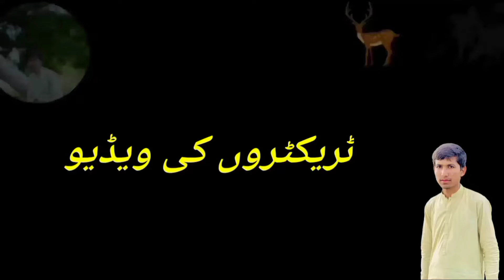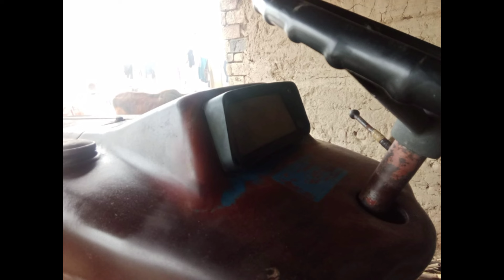Ford 3600 Modal 1980 For sale in today|All original Tarctor Ford3600 Modal 1980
Ford 3600 Modal 1980 For sale in today|All original Tarctor Ford3600 Modal 1980|VIP Ford 3600 Modal1980

اگر آپ اس کو فروخت کرنے چاہئیں ہیں تو اس کی ویڈیو میرے نمبر 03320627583 پر سینڈ کردیں میں یوٹیوب پر اپلوڈ کرداتاہو
یوٹیوب چینل کا نام 🖋️👇👇👇
Kwp vlogsAghar AP as ko sale Karna chata ha to as Namber 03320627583pr video sand Kar do ma YouTube par upload Kar data h jee

Thanks for contacting Kwp vlogs